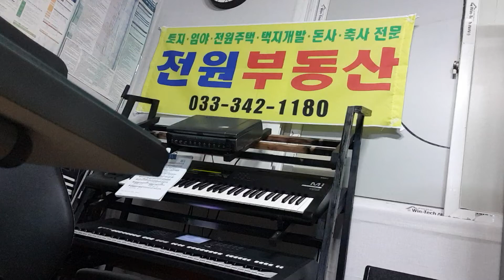이별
마구잡이 올겐연주